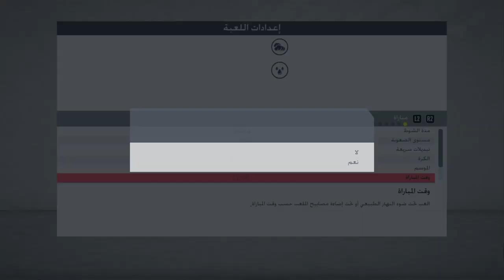FIFA 20 CONMEBOL LIBERTADORES FLAMENGO v.s RACING CLUB QUARTER FINAL MATCH 2